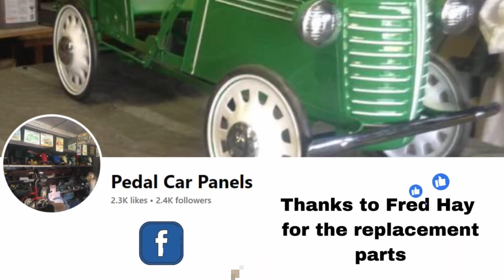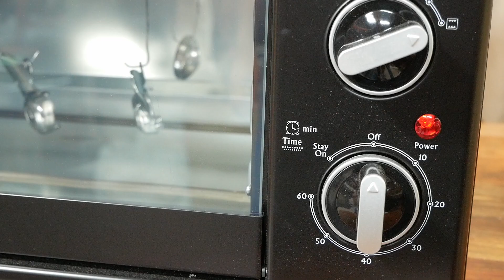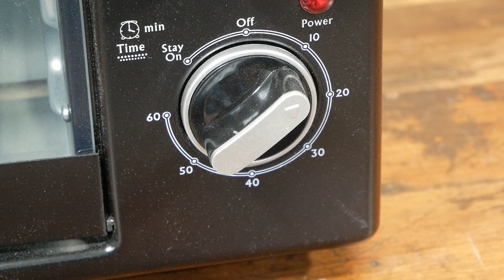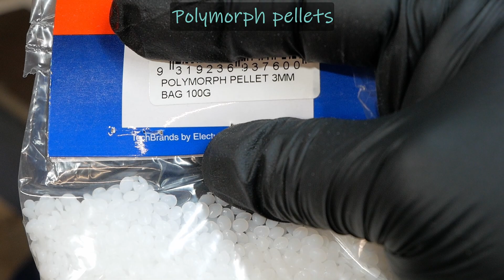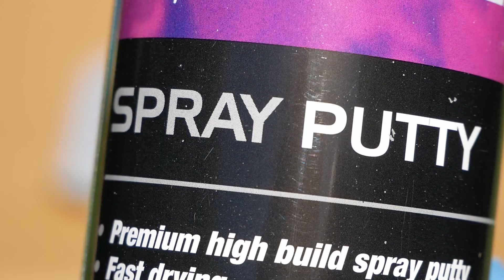Vintage Tricycle Restoration. 1960s Cyclops Tandem Trike.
This 1960s Cyclops tandem tricycle is coming back to life! Watch as I restore this beautiful vintage Australian made trike
You might have had one as a child and this restoration video might bring back some good memories.
We'll be using a variety of restoration techniques to bring this tricycle back to its former glory so hope you enjoy the whole process.

Chrome effect powder coation :
The seller recommends using an acrylic clear powder coat over the chrome. This will however make the chrome effect more dull so I decided to do without and see how it holds up.
Knowing how my kids will tread this toy, I am not too worried about what it will look like a few months down the track.

Special shoutout to Fred Hay for the new & used parts and the stickers.
You can find him on the Pedal Car Panels, Facebook Group.

0:00 Introduction
00:28 Disassembly
02:02 Strip down
03:20 Chrome parts
04:47 Seat
07:15 Wheels
09:52 Make plastic bearing
11:58 Painting
13:10 Assembly